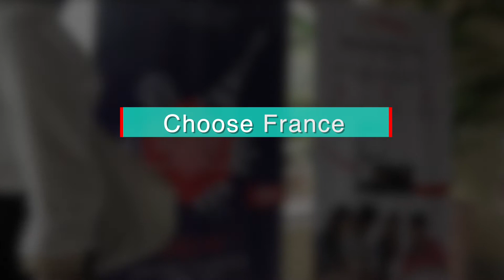Webinar: What to expect from a business school?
Meet us every Tuesday via Facebook Live and every Thursday on Instagram at 6 pm.

Panellists stressed how students have to look at different parameters while selecting a good business school: skills one has to incorporate while preparing for a program, flexibility of course selection... The discussion was also on the quality of student one look up to while recruiting to a school, opportunities one finds after been a graduate. An interesting session that concentrated on specific topics.

Panellists:
1) Mr Nishit JAIN, Grenoble Ecole de Management – Country Director India
2) Ms Judith RAKOTONDRALAY, Montpellier Business School - International Development Officer
3) Ms Dharini JOSHI, SKEMA - Country Manager - India